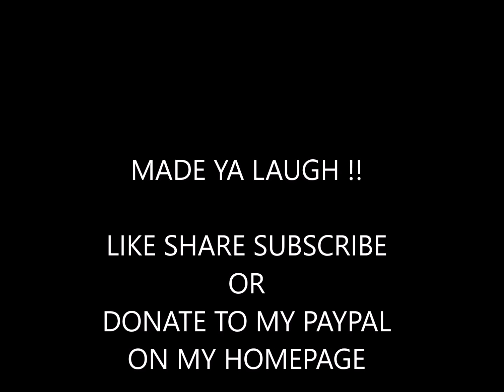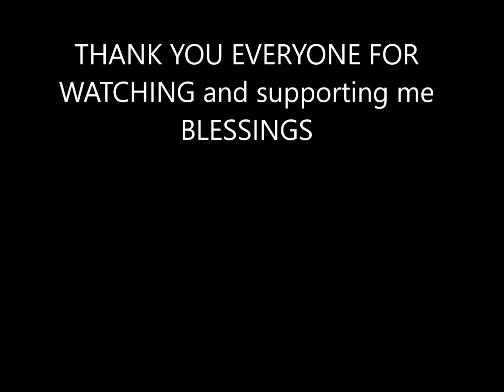done with RADIATION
I' m done with my weeks worth of neck radiation. 3 chemo therapies to go before we have any tests run to see if anything is better with the stage 4 breast cancer diagnosis...Here's the update.